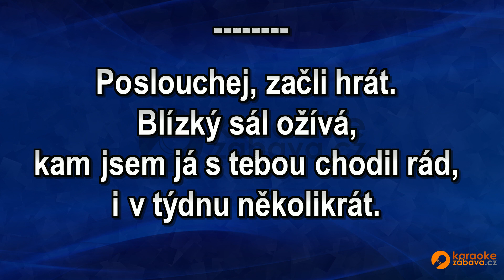FullHD karaoke Když jsi mívala mini - Karel Gott - ukázka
Skladba ve formátu MP4 FullHD je k zakoupení na adrese Všechny skladby od tohoto interpreta jsou zde Pouze na webech a najdete FullHD Karaoke.